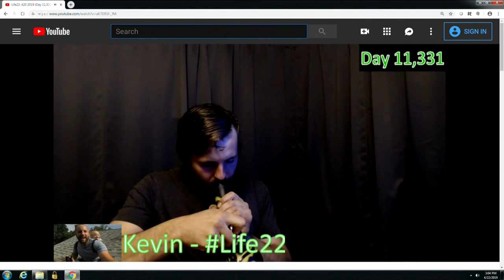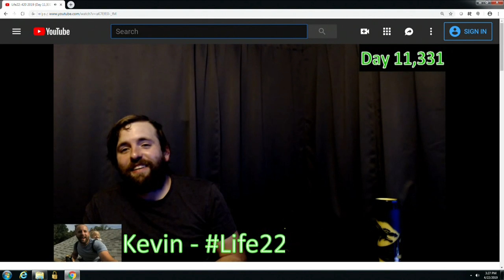Lawmaker On Video Apparently Smoking Weed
This is Olean alderman Kevin Dougherty.
The video was posted on his YouTube page on 4/20, the unofficial marijuana consumption holiday.
Dougherty can be seen apparently smoking marijuana.